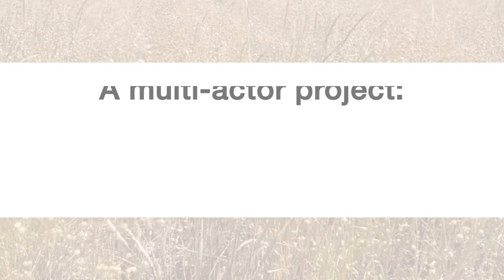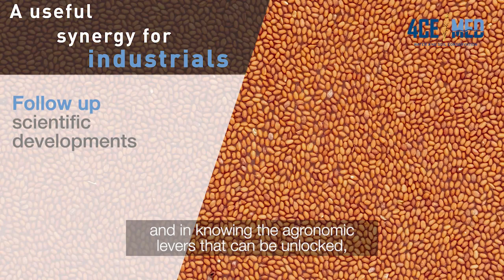The benefits of a multi-actor project for the stakeholders of the Camelina sector in France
ARVALIS is a partner in the European project 4CE-MED, which aims to develop innovative, diversified and resistant Mediterranean agricultural systems that do not compete with the agricultural areas currently used for food production. The systems studied in this project include Camelina as a cash crop. This oilseed could increase farmers' income and improve soil and water conservation.

The project is based on a multi-stakeholder approach of the Camelina sector, in order to identify the obstacles and levers that can hinder/boost this crop. In this video, Vincent Lecuret (farmer), Jean-Baptiste Martinien (technician of the Dijon Céréales cooperative) and Guillaume de la Forest (SAIPOL) explain the benefits of the multi-actor approach implemented in the European projects.